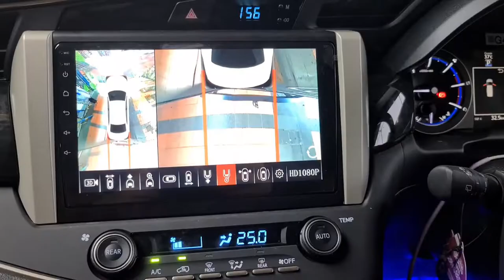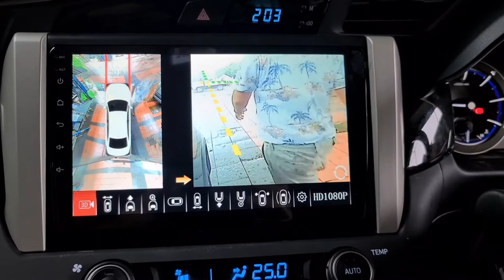tes Camera mobil 360 3D tomiko | lens sony chip | tomiko bekasi | wa.081319153078 marsi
Coba cek ini, deh: "pemasangan +camera 360 3D lens sony chip by tomiko" Rp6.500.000 di toko marsi car audio Tokopedia. Bisa bebas ongkir, lho.